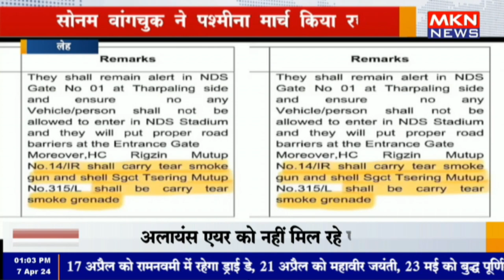लेह- सोनम वांगचुक ने पश्मीना मार्च किया रद्द